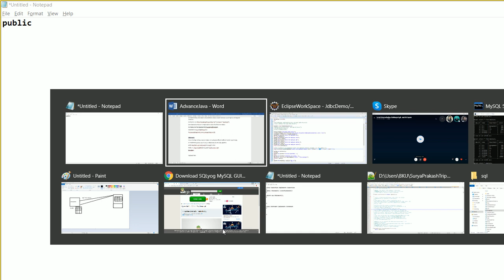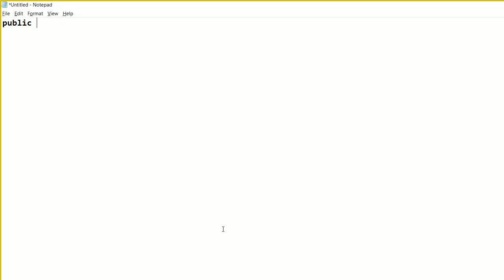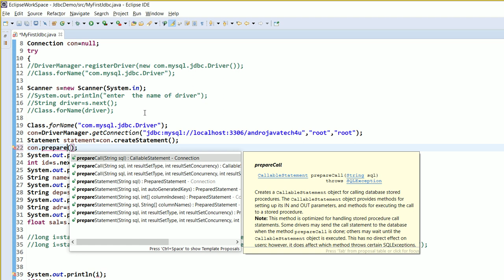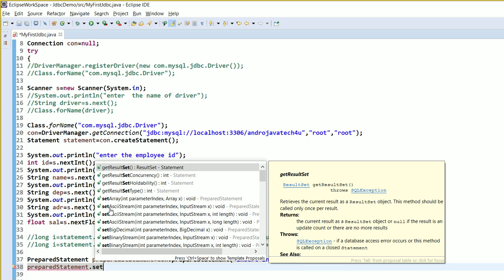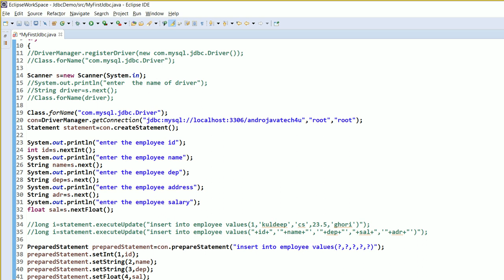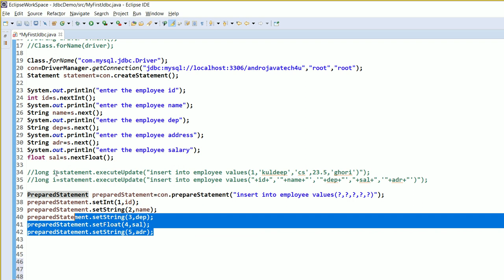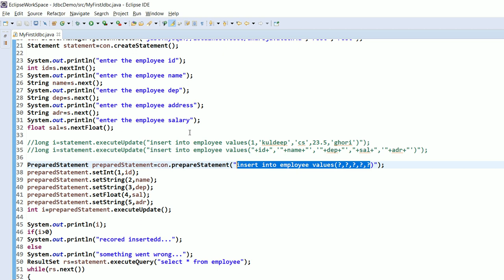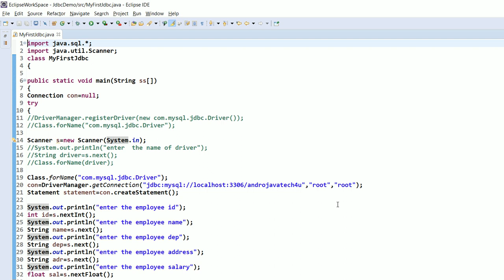Jdbc | Sql Jdbc | Why Jdbc | Database Connectivity | Java Tutorial In Hindi -30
JDBC(Java Database Connectivity):-
It is an API in java by which we can connect a java program with database.
Java.sql package contains all jdbc related API.
Database:-
SQL-
DDL(Data definition language)—create, rename, truncate
DML(Data Manipulation language)-insert, update, delete
DQL(Data Query Language)-select
DCL(Data Control Language)-grant, revoke
TCL(Transaction Control Language )-commit, save point, rollback

When we are installing any database after installation every database provide following facilities to store the data –
1)-CUI.
2)-GUI.
3)-API

Ques- Using API-How many ways are use to connect java  programming language with database-
1-Using Vender Specific API.
2-ODBC
3-JDBC
ORM